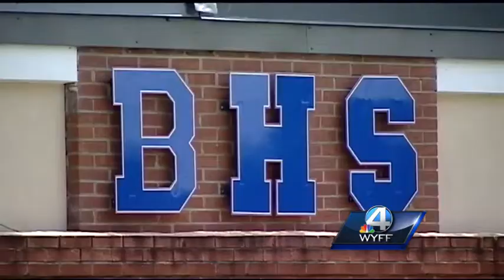WYFF News 4 at 6: July 24, 2014